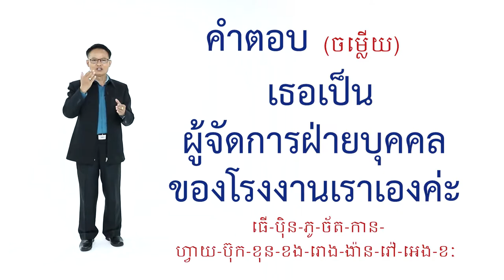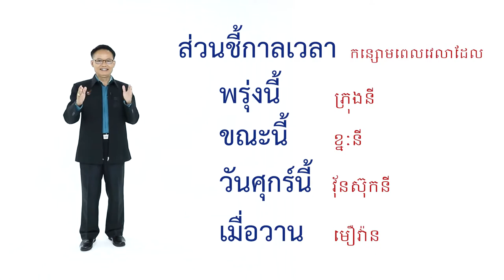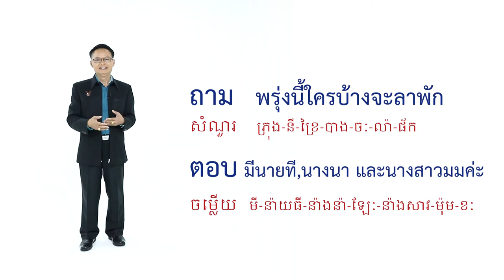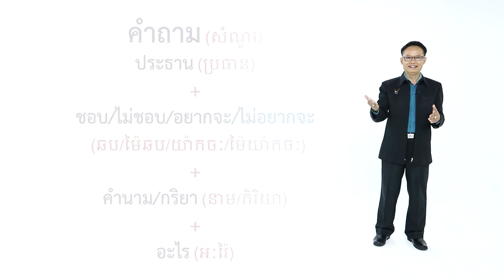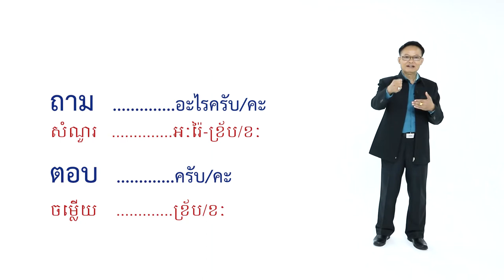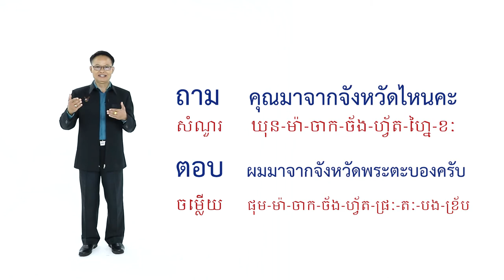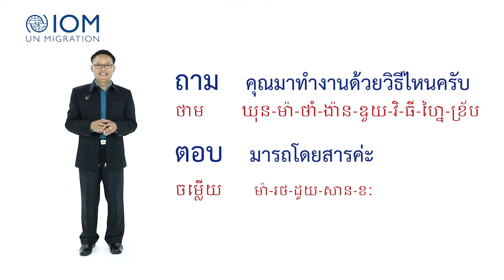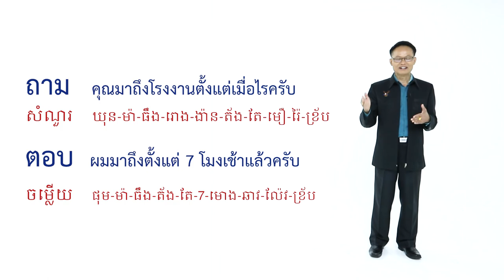IOM Language Training Course: Basic Thai for Khmer Migrant Workers (Episode 7)